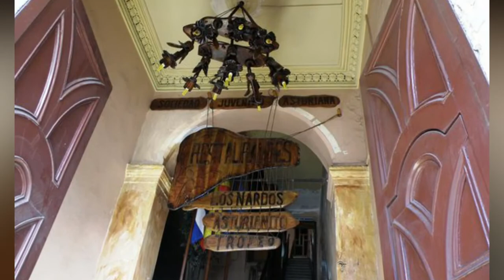Los Nardos,Frente Alcapitolio, Havana- Best Restaurants in Havana